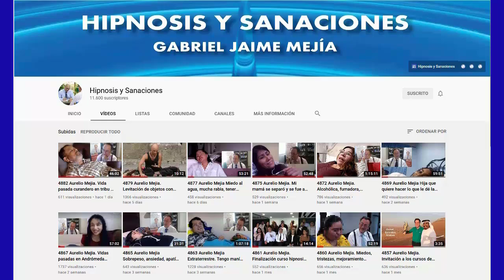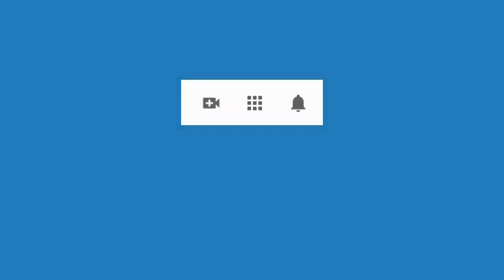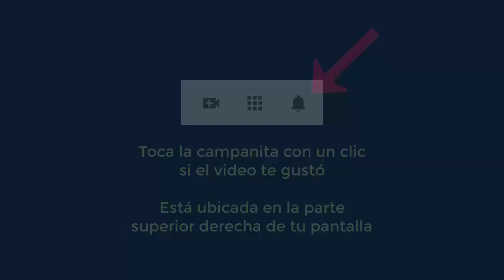5186 Aurelio Mejia hipnosis. Dos vidas pasadas, muerte y luz, hombre prisionero y madre que vivió mu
Hipnosis introspectiva por Aurelio Mejía. Dos vidas pasadas, muerte y luz, hombre prisionero y madre que vivió muy sola. Medellín, Colombia, 15 mayo 1997.